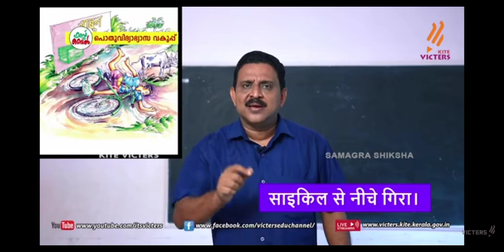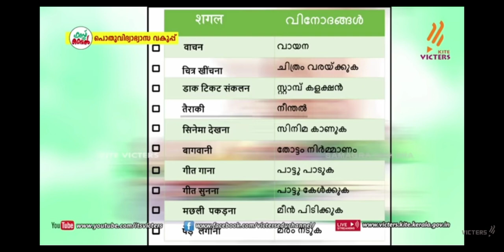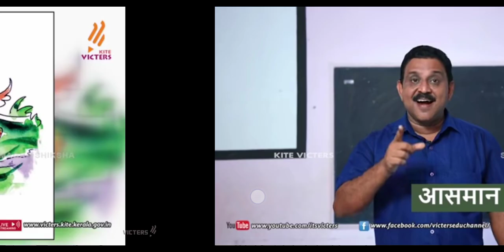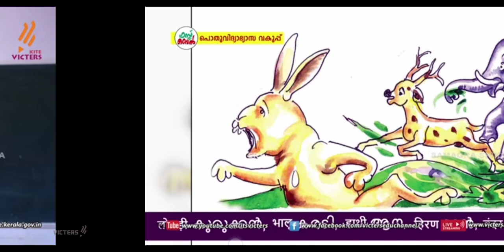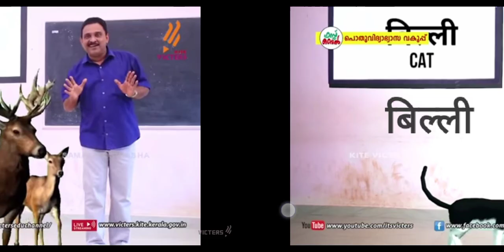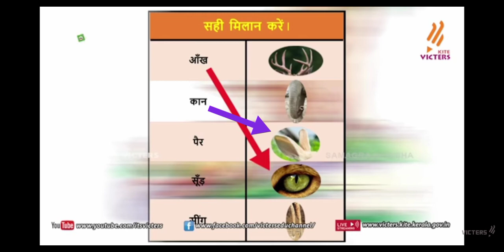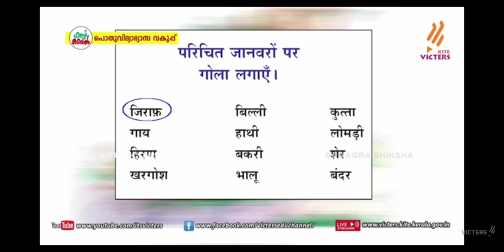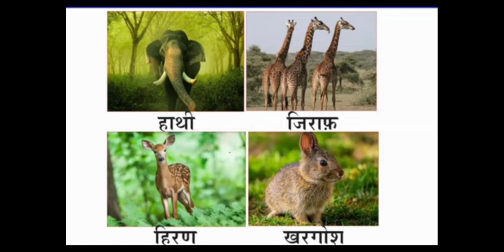std 5 हिंदी chapter 2 चांद के साथ activities